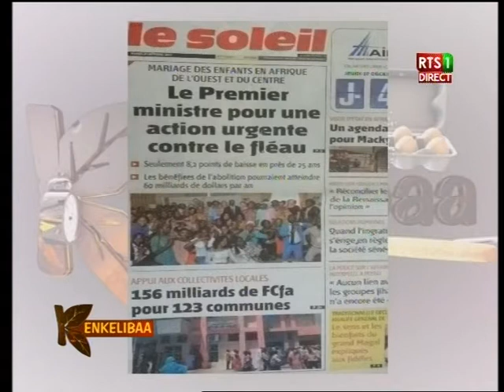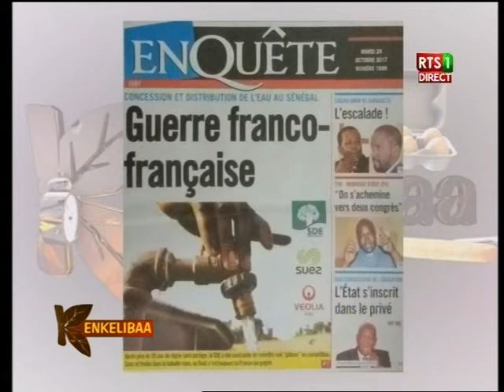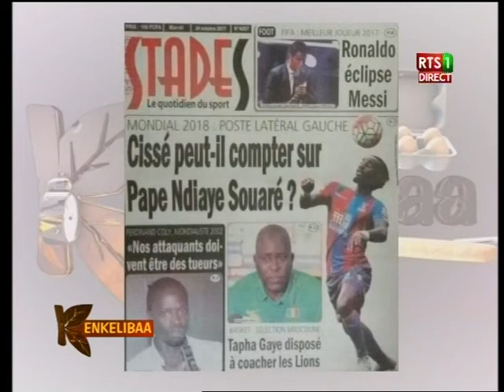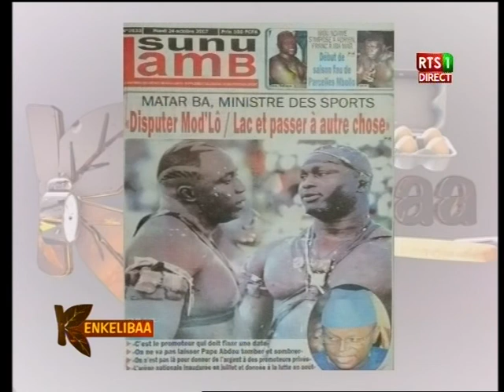La Revue de presse de la RTS du 24 oct 2017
Sur le Plateau de l’émission matinale de la RTS « Kinkéliba », dans la revue de presse, les différents quotidiens de ce mardi 24 octobre 2017 reviennent sur la visite d’Etat du Chef de l’Etat Macky Sall en Afrique du Sud. Il y a aussi la police sur l’arrestation du Djihadiste à Rosso qui fait l’actu… Suivez la vidéo…